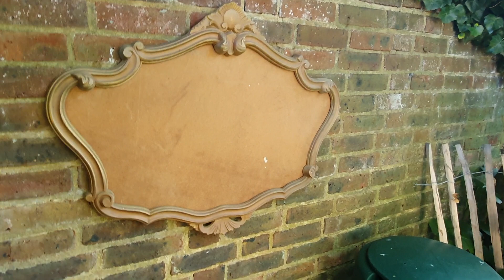Upcycling a Broken Mirror into a Message Menu Board Decoupage Paint